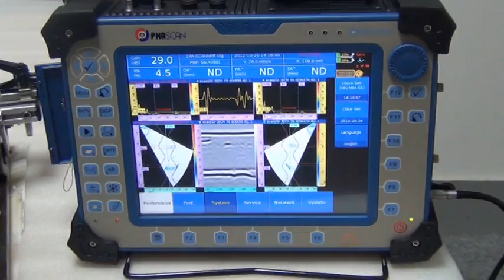DOPPLER-Phascan PA Detector & PA+TOFD Scanner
contact shadow.zuo @ cndopper.cn for more info.